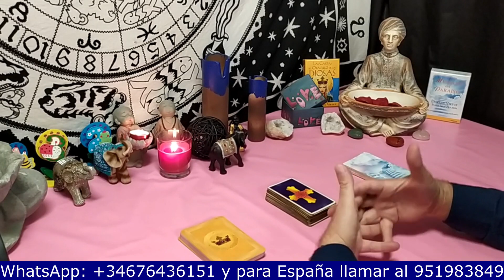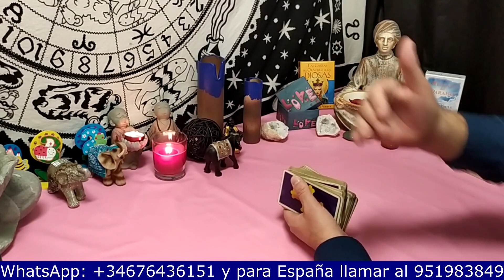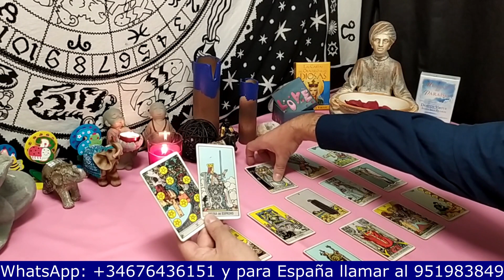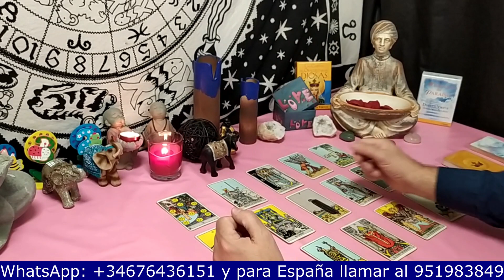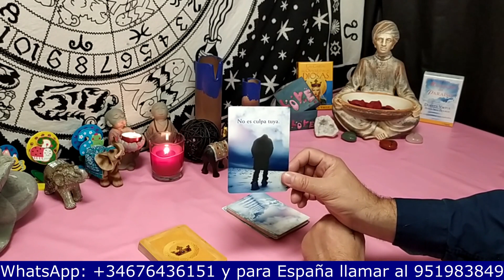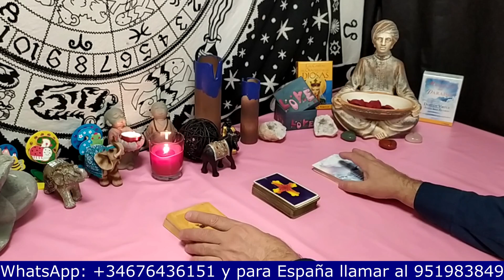🖤ELEFANTE NEGRO🖤👉 ¿Qué avances habrá con mi pareja?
PARA EL INTERACTIVO DE HOY LA PREGUNTA ES: 🖤ELEFANTE NEGRO🖤👉 ¿Qué avances habrá con mi pareja?